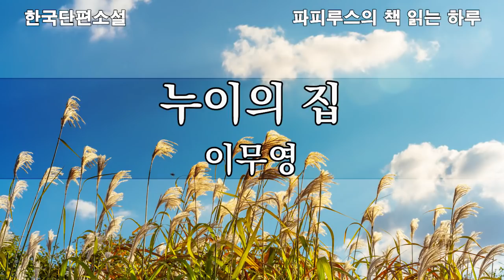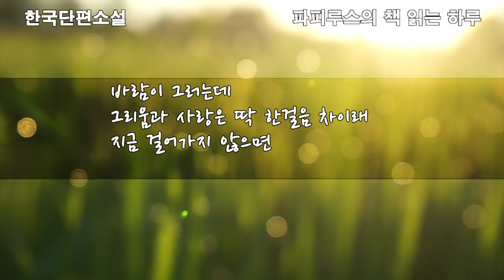"누이의 집" 이무영 작품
00:00  책소개 & 인사말
03:20  본문 읽기
41:08  감상평 & 맺음말